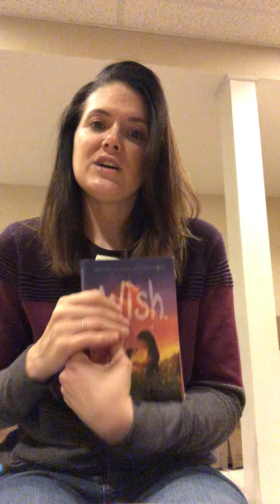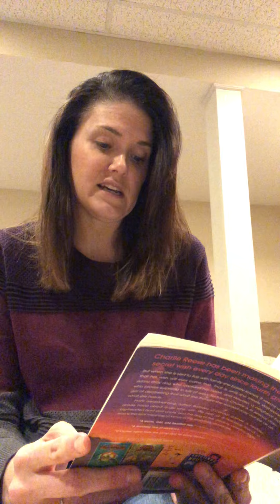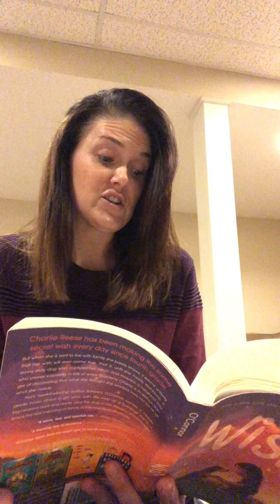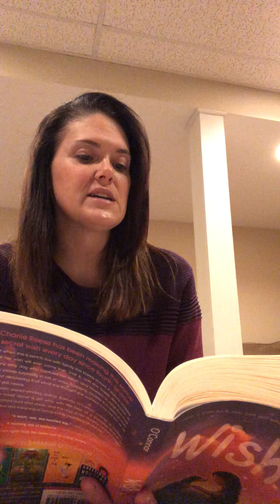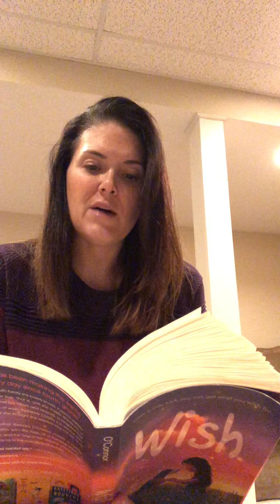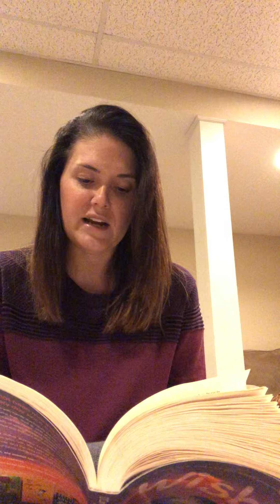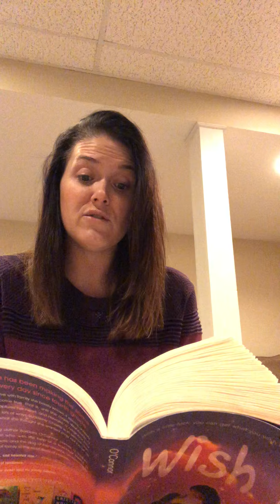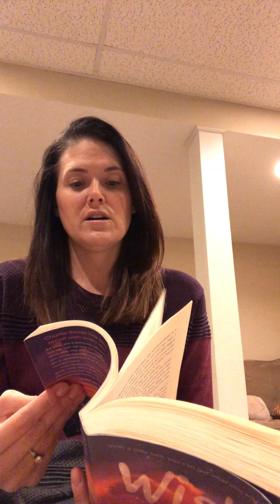Read Aloud Wish chapter 24